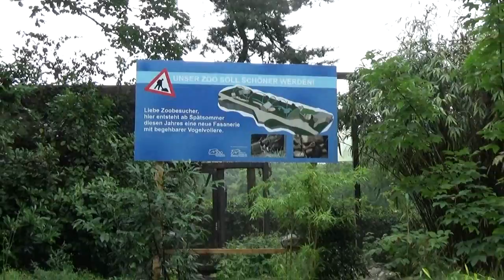Zoo Duisburg, 2017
Ook in 2017 is het Duitse Zoo Duisburg zeker een bezoekje waard... Het is immers het jaar waarin ook deze dierentuin Tasmaanse duivels in haar collectie kreeg.

Lopen jullie samen met ons mee doorheen de twee delen van deze dierentuin? Inderdaad, twee delen. Het park wordt immers gescheiden door een snelweg, maar daar merk je als bezoeker in principe maar weinig van dankzij een grote brug, en een flinke groen-aanleg. :)